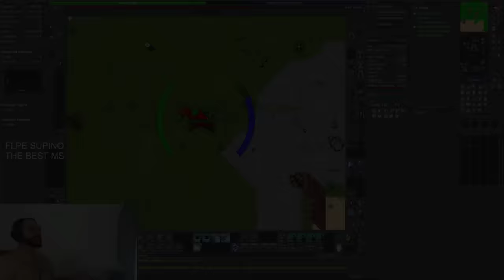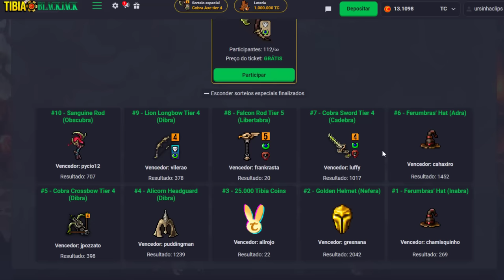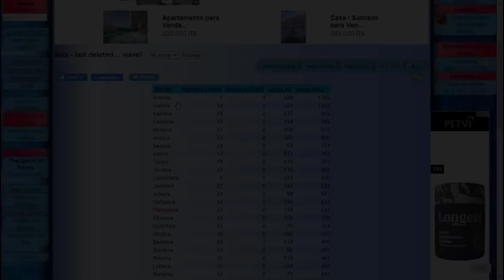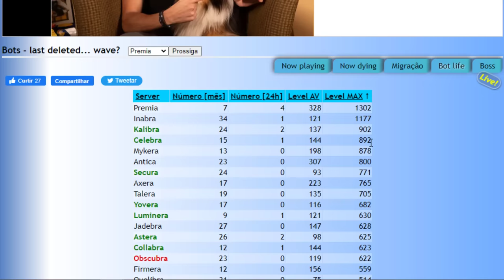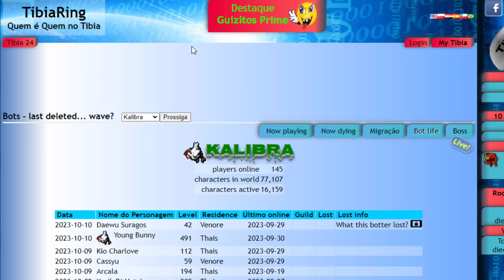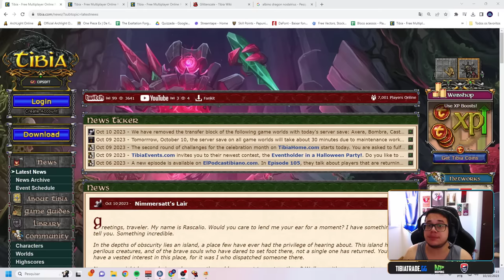MASS DELETE CHEGANDO? LEVEL 1302, 1177, 902, 892... DELETED BY CIPSOFT 😬 | NEW BOSS!